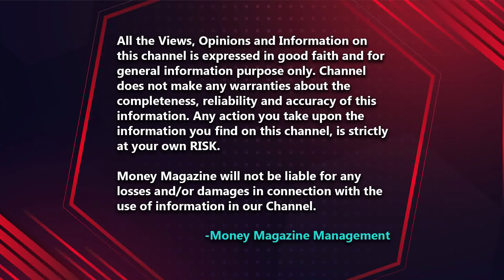50 - 30 - 20 Warren Buffet Rules for Making Money | How to become Rich Faster Telugu |Sumantv Life